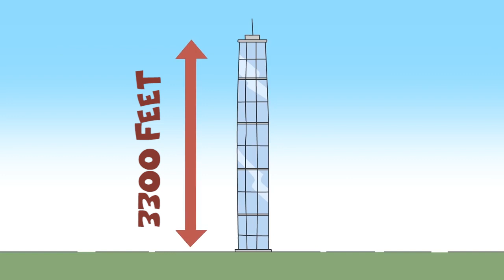Bob Scared to DEATH (S1 - Ep.17)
Hello! This is Bob!
We start every video with that. And you already know it. We always do experiments on Bob. Do you have fears? We hope you are not scared of anything. Today's infotainment video can be very useful and ineteresting for you!
Today in our interesting education cartoon Bob is going be scared to death. What will happen to your body when you scared? How heart rects to the fear? Why do you run faster than usual when you are scared?
These questions are ready to be answered in this cartoon.
You will know the result of our experiment in the end of the video.